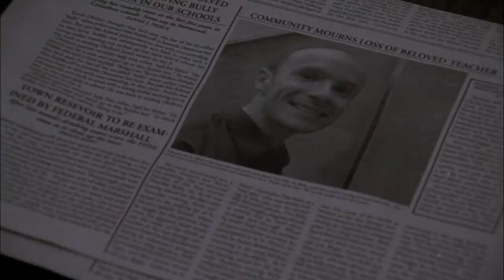"Skies Falling" Trailer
"In the end, there is no absolute reality; for where you see only an acorn, another may know that the sky is surely falling..."

Written, directed and edited by Marly Reed (completed May 2008). Starring Ming Hudson, Cameron Smith and Michael Bean. Cinematography by Evan Warner. Music by Peter Bowles.